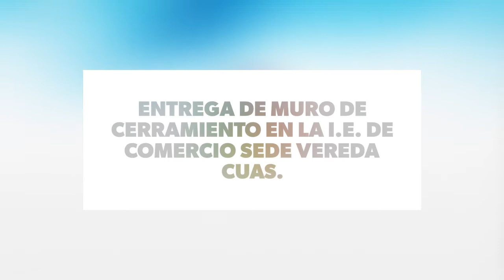Entrega de muro de cerramiento en el centro educativo vereda Cuas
La alcaldía municipal de Pupiales liderada por el Dr. Fabio Cárdenas Revelo con el apoyo de la Secretaría de Obras Públicas construyo el muro de cerramiento en el centro educativo de la vereda Cuas, obra que mejora la seguridad y bienestar de los niños, niñas y personal docente.